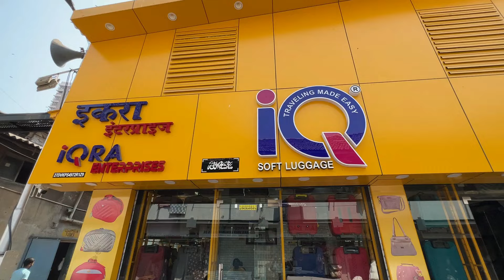Amazing Manufacturing Process Of Travel Bag Or Luggage Bag. How Is Traveling Suitcase Made.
Amazing Proses of Making Travel Bag Or Luggage Bag. How Is Suitcase Made. Suitcase Manufacturers.

--- Online Buy